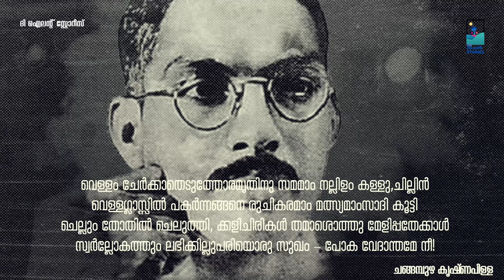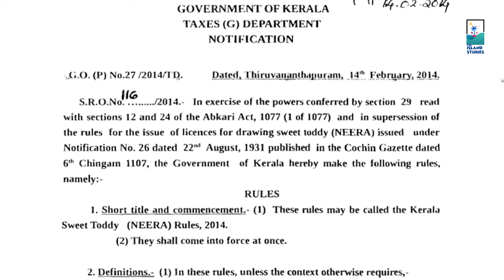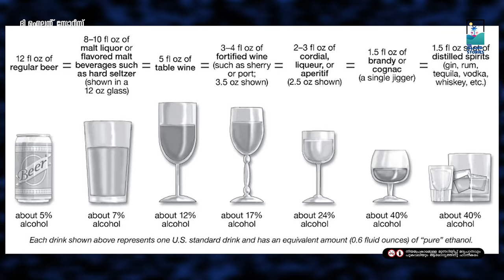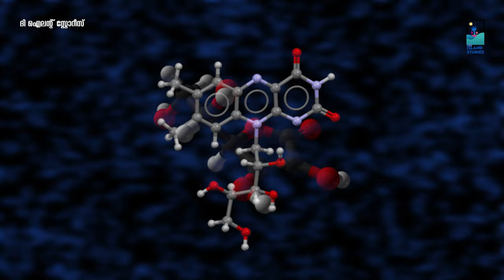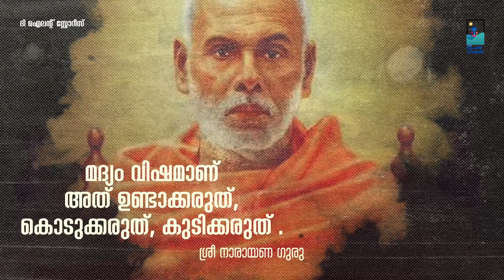കള്ള് ന്റെ ഔഷധ ഗുണങ്ങൾ | Toddy Explaned in Malayalam